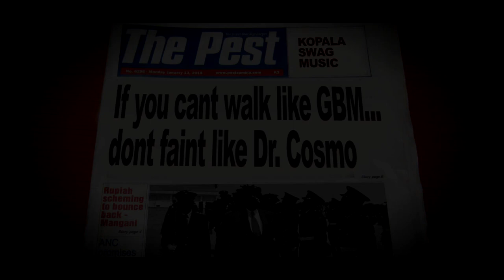GBM - PilAto (Official Video HD) | Zambian Music 2015